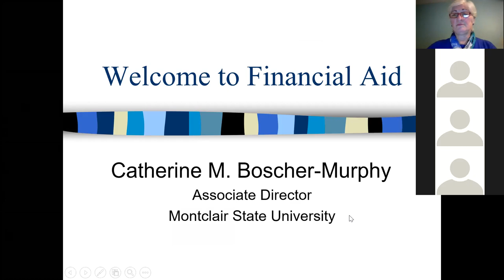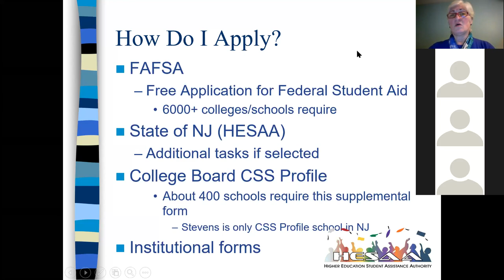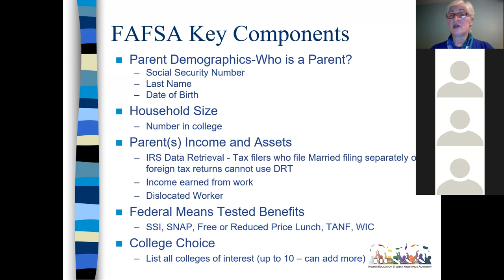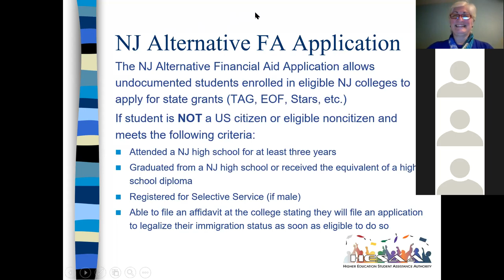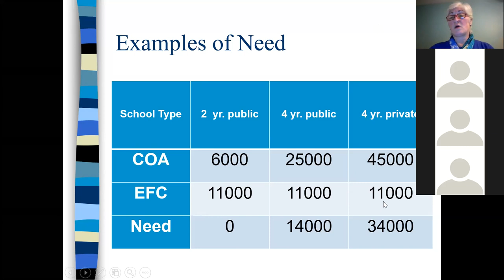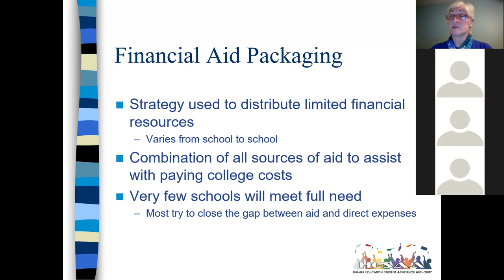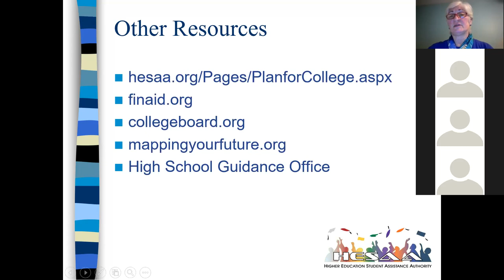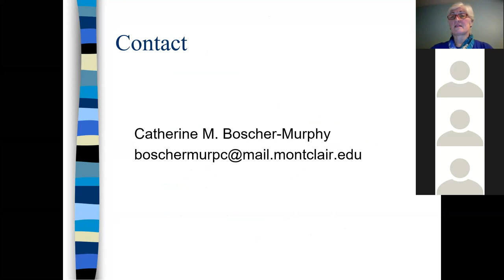BHS Financial Aid Presentation